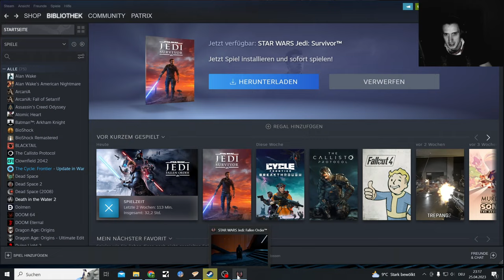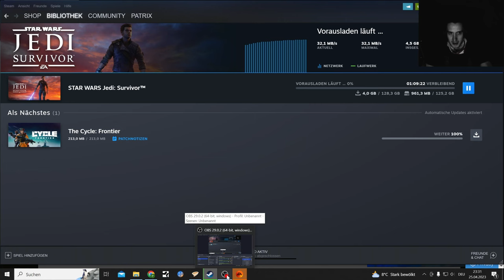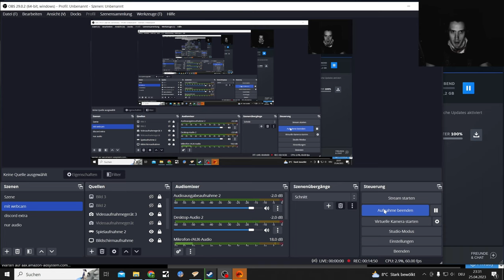Star Wars Jedi Fallen Order the ending with Mods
Wanted to record the ending of Star Wars Jedi Fallen Order with Mods again, done something similar with a Trilla Mod.

Turns out I might be able to play Jedi Survivor sooner rather than later, we will see
NOPE, Nein, no the german text I was reading lied to me... just preloading

I repeat Game says no to playing beforehand

Mods here